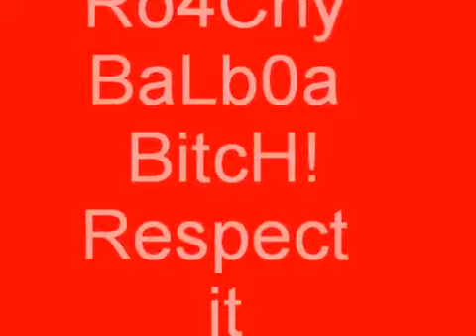Roach Gigz - Respect It